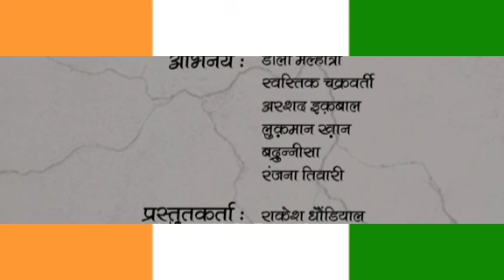रेडिओ नाटक "दरारें"